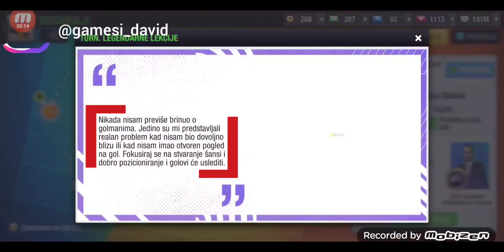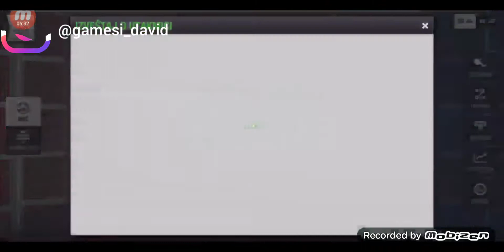KOLIKO KLUBOVA SAM POBIJEDIO NA TURNIRU LEGENDARNE LEKCIJE - Top Eleven 2022. pročitajte opis videa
Na ovaj video sam potrošio oko 4 sata edita tako da hejt komentari su stvarno besmisleni.
Video je sniman 1 sat, i skraćen na pola sata svaki isječak je posebno skraćivan i spojen, edit nije vrhunski, ali nije ni bilo moguće bolje ga napraviti. Uživajte u videu